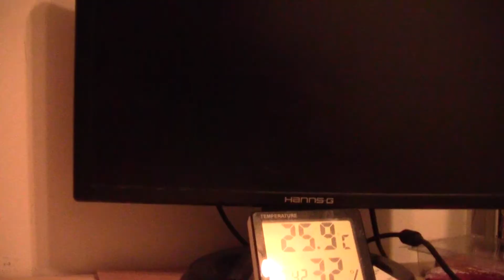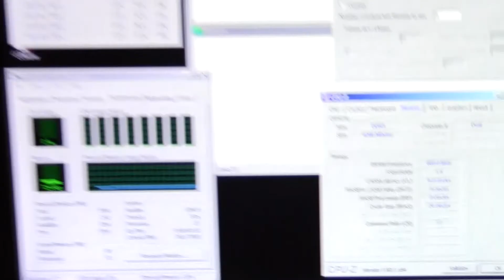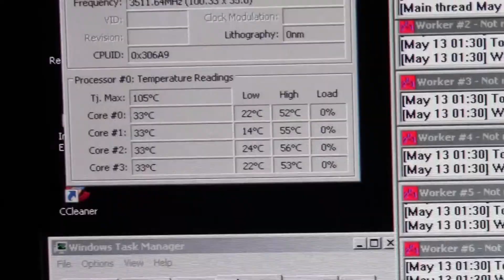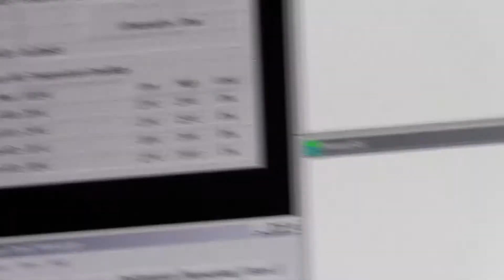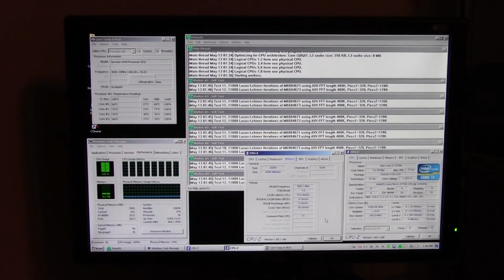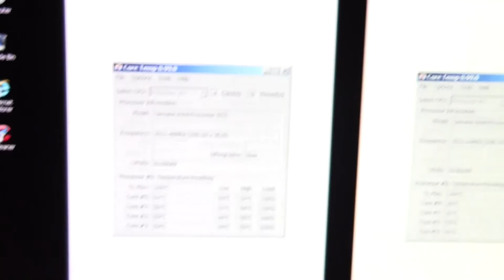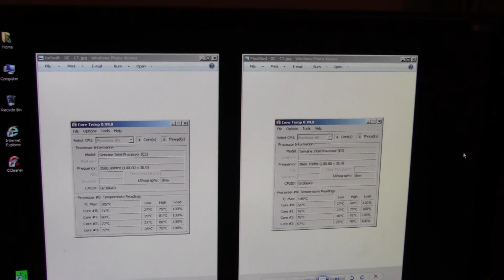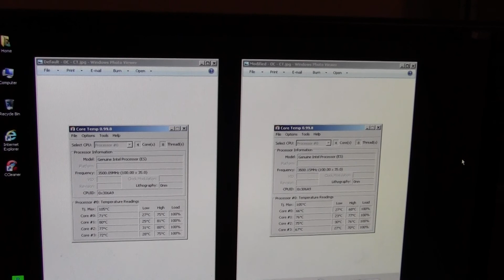Part 2 - Ivy Bridge (Intel Core i7 3770K) Testing - Replacing IHS Thermal Paste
I'm attempting to see if you can improve the thermal performance of the (As of March 14th) flag ship Ivy Bridge processor, 3770K, by replacing the internal Thermal Interface Material (TIM) by doing some stock and overclocked runs.

Maximus IV Gene-Z
3770K
4 GB Mushkin 1600
Corsair H50
MX-4

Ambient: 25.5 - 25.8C